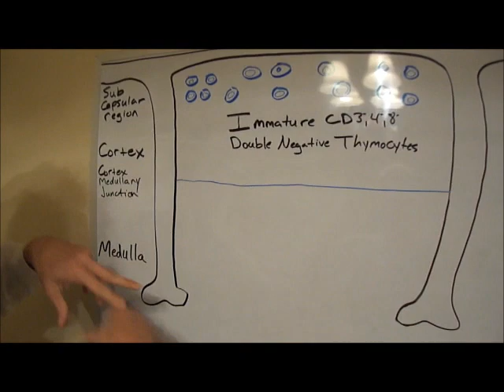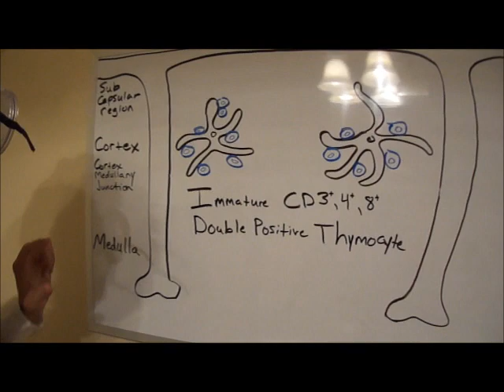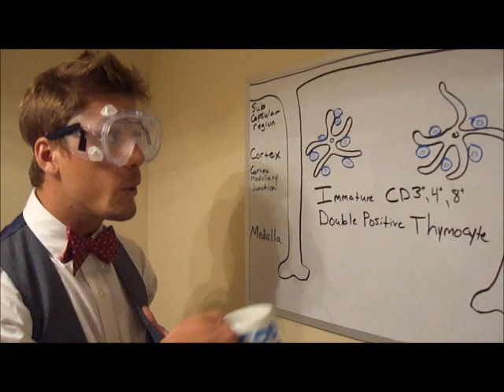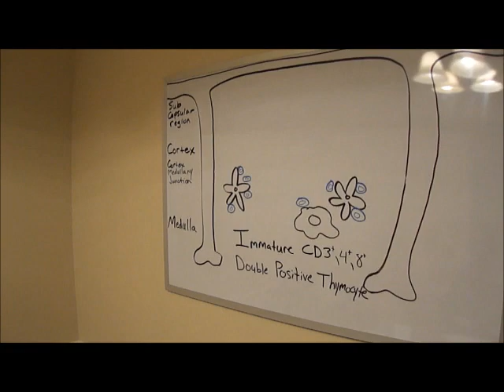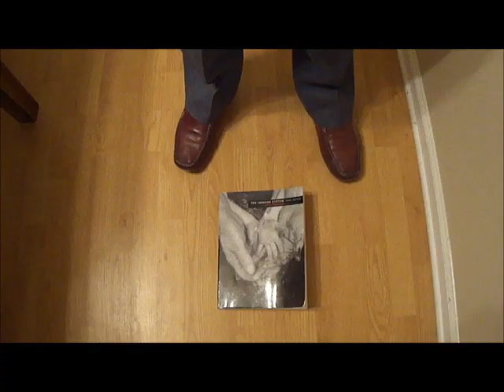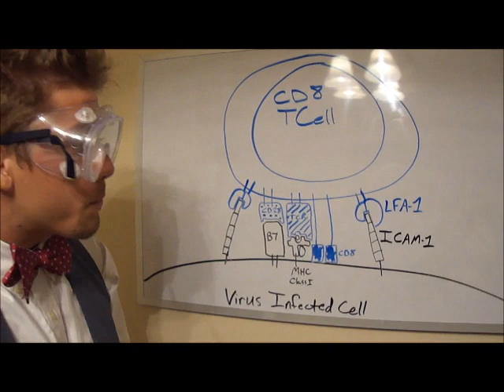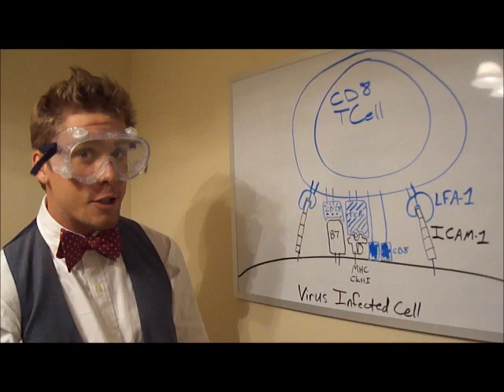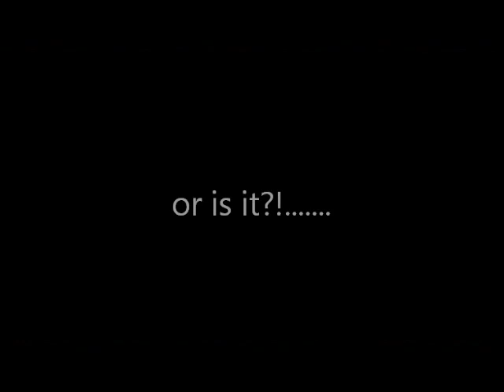CD8 T-cell immunology project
made for Dr. Farone's Immunology class at MTSU.